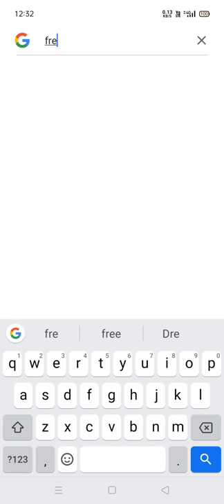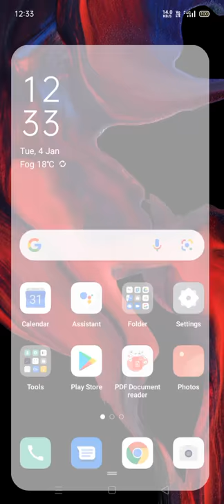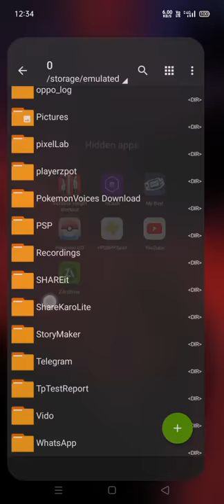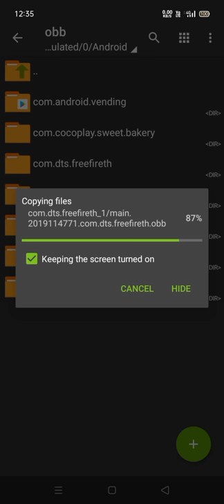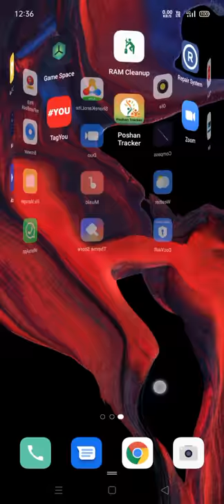😱Free Fire 🔥 Daimond+99999 Hack mod menu 😍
see all process in video watch care fully

real Hack free fire

more interesting features! Once you download and install this app on your device, you can use all cheats either one by one or all at the same time.

Free Fire MOD Menu Features
Anti-Ban
No Crashing
No Password
Menu Aimbot:
Aimbot Auto
Aim Fire
Aim Scope
Aim Settings
Aim Fov (0 to 10)
Menu ESP:
ESP Name
ESP Fire
ESP Granada
ESP Enemy
ESP Antenna
ESP Chams
ESP Fire Color
Menu Telekill:
Teleport Car
Telekill Pro
Ghost Hack
Menu Plus:
Fly Hack
Speed Hack X50
Under Car
Medkit Running
Wallhack Stone
Diamonds Hack
Coins Hack
Free Swimming
Free Move
Damage Plus
Manu Guest:
Delete Guest ID
Support (Root or Non-Root) devices
Also, support Android 5 to

Download free earning application
video link earn real money

real earning app for kids
my earning real game application download

download only winzo (don't  download winzo gold this is faq application) .

for pollpe
use refer code :  hjAh4bNeKVE

Share video to Our friends